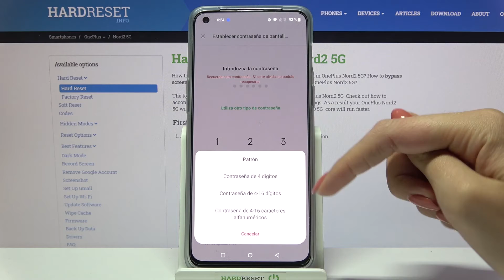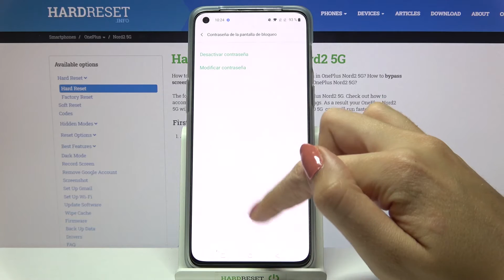Cómo poner una contraseña en ONEPLUS Nord 2 5G - bloquear pantalla con pin, patrón o contraseña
En este video te presentamos cómo configurar el bloqueo de pantalla en tu ONEPLUS Nord 2 5G. Sigue nuestras instrucciones y descubre cómo poner un pin o una contraseña a tu celular ONEPLUS Nord 2 5G en unos pocos pasos.

¿Cómo bloquear ONEPLUS Nord 2 5G con contraseña? ¿Cómo establecer una contraseña en ONEPLUS Nord 2 5G? ¿Cómo poner contraseña a ONEPLUS Nord 2 5G? ¿Cómo configurar el bloqueo de pantalla en ONEPLUS Nord 2 5G? ¿Cómo activar el bloqueo de pantalla en ONEPLUS Nord 2 5G? ¿Cómo desbloquear ONEPLUS Nord 2 5G con contraseña?